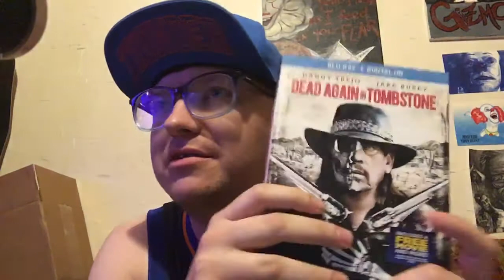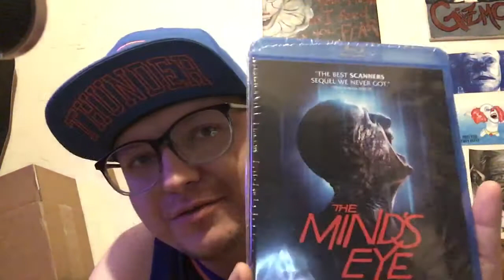Horror Pack Blu Ray July 2019